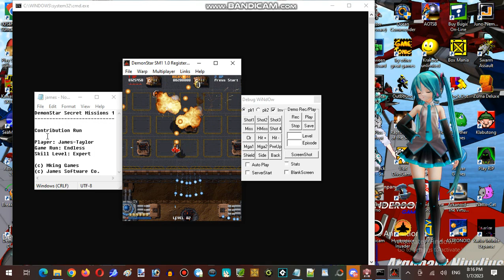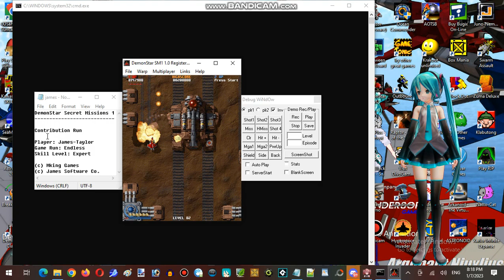Saturday Anime Night Time Streaming at Hunter's Server Establishment 17 Part 03